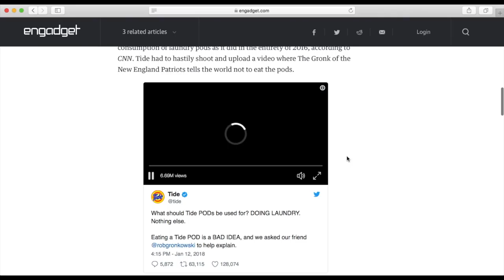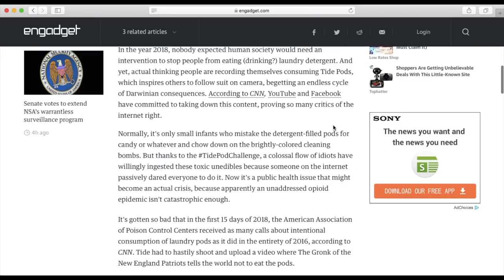DONT DO THE TIDE PODS CHALLENGE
Guys this dosen't need much of a description just DON'T EAT TIDE PODS PLEASE IT CAN KILL YOU.